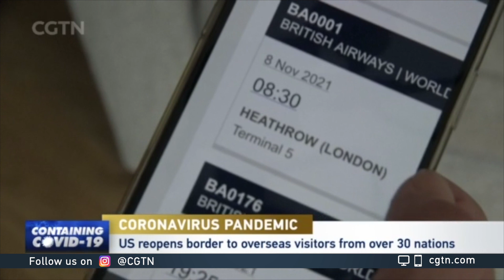U.S. reopens border to overseas visitors from over 30 nations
The United States is lifting COVID-19 ​restrictions on ​travelers from more than 30 countries, including China, India and most of Europe. Some of these restrictions have been in place for more than a year and a half. CGTN's reporter explains what the new rules mean for international visitors.